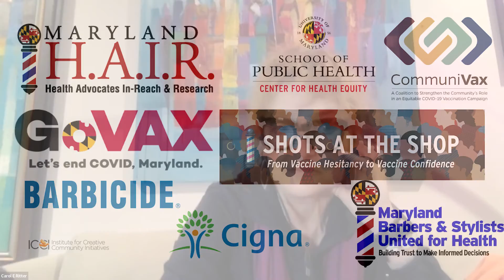How to Have the Booster Conversation | It's Not Over | April 7, 2022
Dr. Carol Ritter explains how to have a conversation about getting boosted.